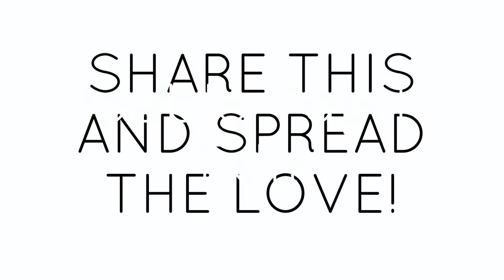YOUR DAILY HIGHER LOVE/TWIN FLAME TAROT MESSAGE IS HERE...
YOU ARE THE ONE!! ❤️ THANK YOU FOR BEING YOU!